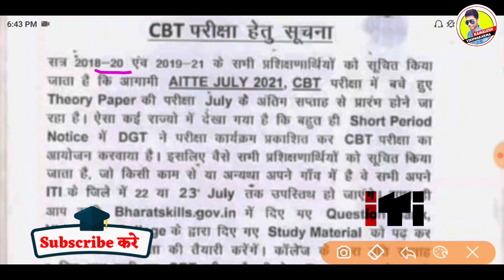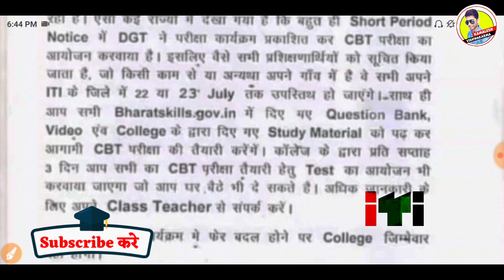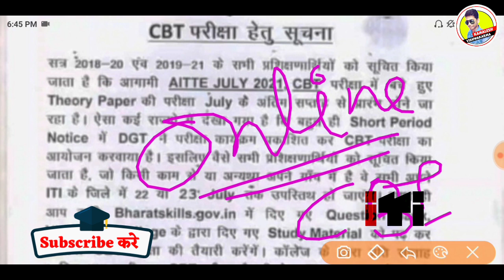ITI CBT Exam date 2021,iti news today,iti exam 2021 kab hoga,iti exam 2021,iti supplamentry exam#iti